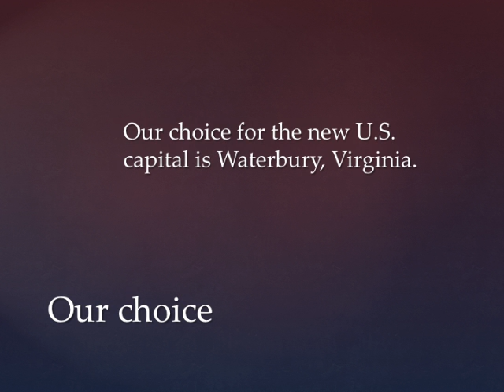The New U.S. Capital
James, Erin, Patrick